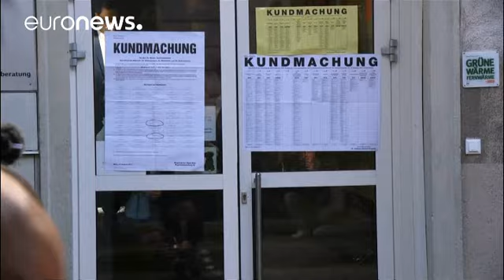Wonderboy Kurz (31) in Österreich vor dem Wahlerfolg? ÖVP-Internetseite offenbar gehackt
Sebastian Kurz hat die konservative ÖVP gründlich aufgemöbelt und gilt als Wonderboy der Nationalratswahl in Österreich. Er könnte mit 31 Jahren der jüngste Kanzler der Alpenrepublik werden. Kurz steht für einen harten Kurs in der Flüchtlingsfrage.

Doch einige Experten stellen die Umfrageergebnisse in Frage und sagen, SPÖ-Kanzler Christian Kern könnte besser abschneiden als im Vorfeld vorausgesagt. Der Späteinsteiger in die Politik beteuerte, von der Schmutzkampagne seiner Partei nichts gewusst…